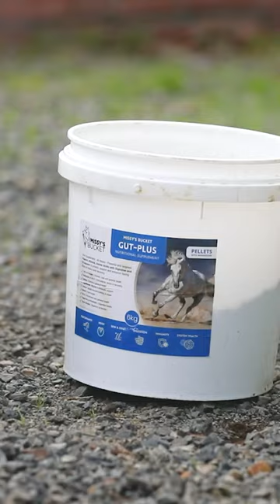Missy's Bucket Morning Routine